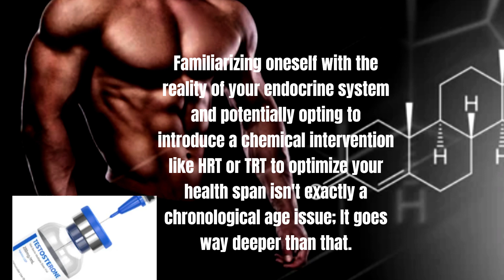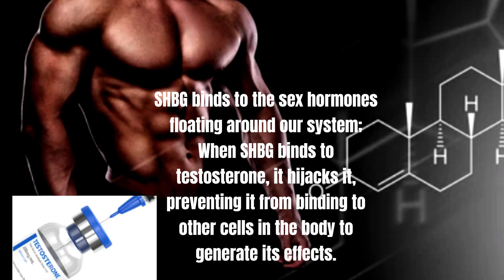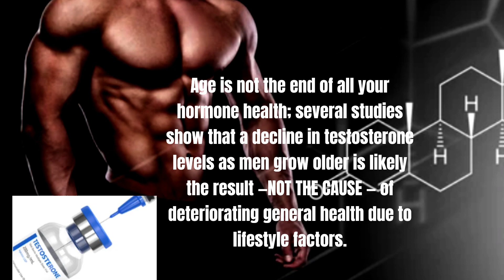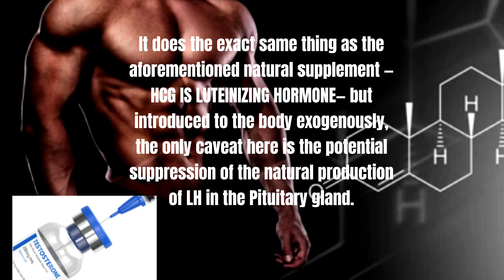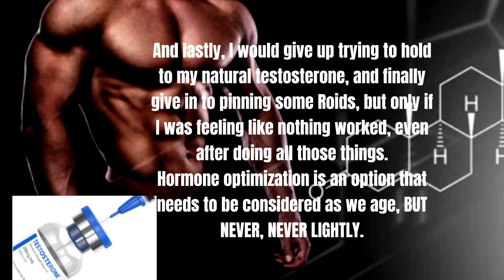Testosterone Levels | Should I consider TRT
Welcome to MP Vision Motivation Channel!
Turn on 🔔 notifications to be updated with new uploads!

Helping people live healthier lives through better nutrition, fitness, and lifestyle choices. Providing resources such as recipes, tips, tools, supplements, and more to help people make positive changes in their health and wellness, for men and women.

Bodybuilding Videos
Exercise Books
Amazon Supplements
Strenght Training Equipment

Are you Struggling to Lose Weight?
Stubborn Fat Accumulation?
Promoting healthy blood flow and circulation, reducing sugar and junk food cravings

- Fitness Motivation
- Bodybuilding Motivation
- Gym Motivation
- Workout Motivation
- Motivational Exercise Speeches
- Motivational workouts Videos
- Gym music
- Workout training music
- Exercises and Supplements Info. & Tips

How to lose weight, exercise to lose weight at home, diet plan to lose weight fast, what to eat a day to lose weight, alpilean weight loss, how to lose arm fat, belly fat workout for men & women, lose weight quickly, what to eat a day for fat loss, bodybuilding exercises, workout to gain muscle mass, plank exercise for belly fat, side plank hip lifts, plank exercise benefits, easy exercise to lose weight at home, diet recipes, aerobic exercise at home. Should you bulk or cut when you are skinny fat? How to build & grow muscle fast!